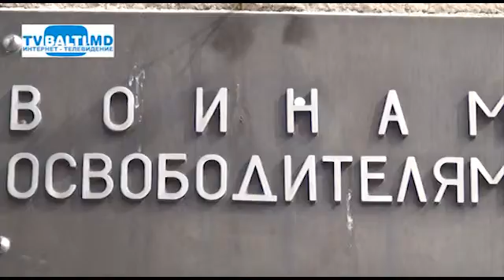Вахта памяти ко Дню Победы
Вахта памяти ко Дню Победы Партии ПСРМ и организации"Молодая гвардия"